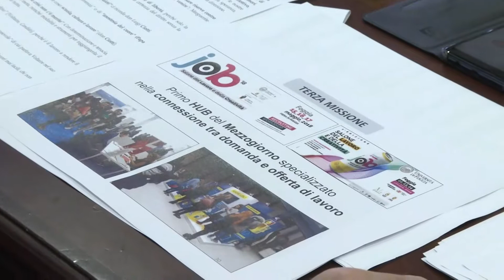Foggia - Ecco il passaggio di consegne al Nuovo Rettore - a cura di Flora Baldi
Università di Foggia  - Ecco il passaggio di consegne al Nuovo Rettore di Foggia Pierpaolo Limone, servizio di Flora Baldi. Telegiornale Foggia tv